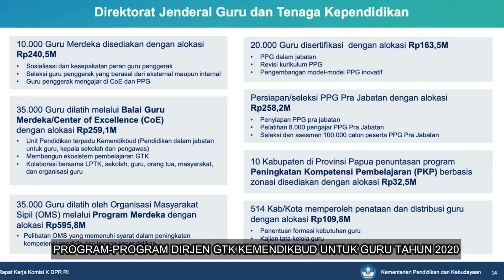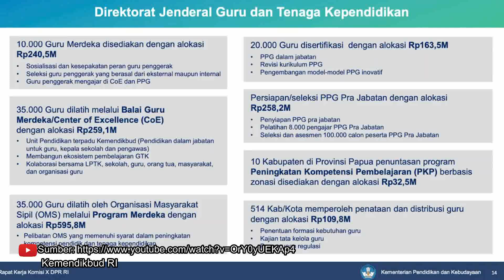Kemendikbud Akan Buka Seleksi Untuk 10.000 Master Teacher "GURU PENGGERAK" di Balai Guru Merdeka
Mendikbud akan membuka  Seleksi Untuk 10.000 "GURU PENGGERAK" dipersiapkan Jadi Master Teacher Pelatih Guru Program PPG

Mendikbud Nadiem Makarim menghadiri rapat kerja bersama Komisi X DPR RI, di Gedung DPR RI Jakarta, Kamis (20/2/2020). Rapat kerja membahas anggaran Kemendikbud tahun 2020. Pada rapat kerja kali ini, DPR menyetujui nilai anggaran realokasi Kemendikbud tahun 2020 sebesar Rp70 triliun.

Beliau menyampaikan bahwa beberapa program di setiap Direktorat Jenderal seperti Dirjen Guru dan tenaga kependidikan. Mas nadiem mengatakan dalam persentasinya bahwa program GTK tahun 2020 akan melakukan penyaringan guru-guru terbaik indonesia untuk di jadikan Master Teacher untuk guru-guru di Indonesia.

Untuk itu kemendikbud akan melakukan seleksi 10. 000 Guru Penggrak di seluruh Indonesia.. untuk di jadikan pengajar di program PPG dan CEO serta di persiakan untuk Jadi Kepala Sekolah, Pengawas dan Guru Penggerak di Masa depan.

untuk lebih lengkapnya silakan tonton videonya sampai habis.
Kemendikbud RI